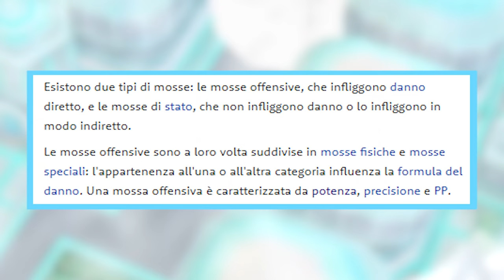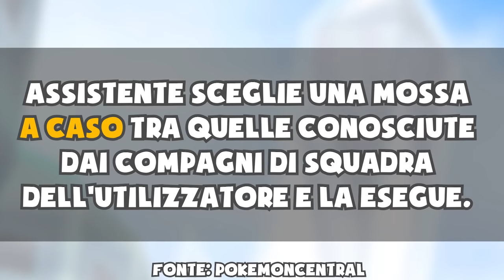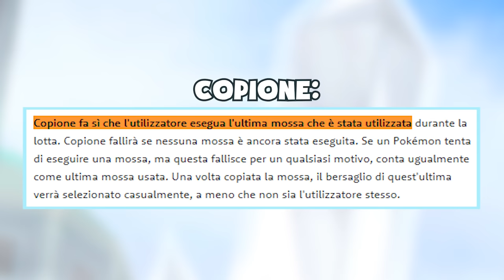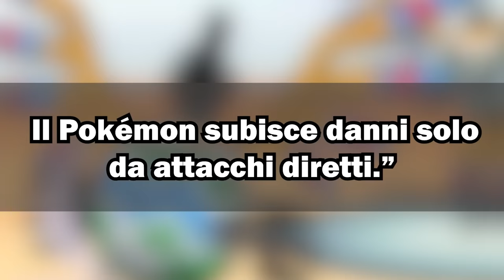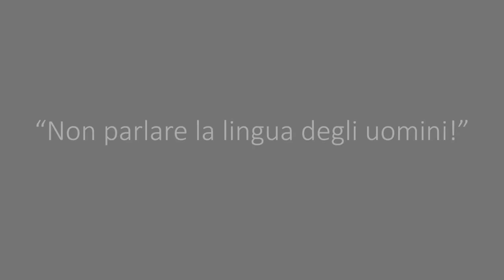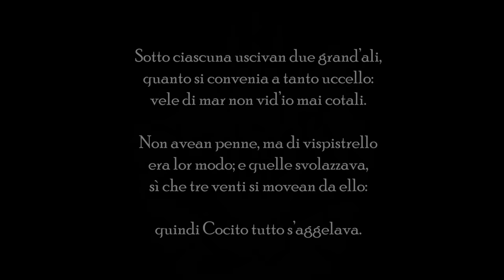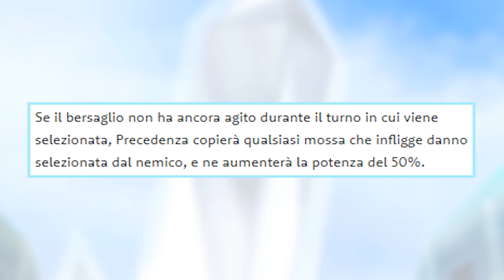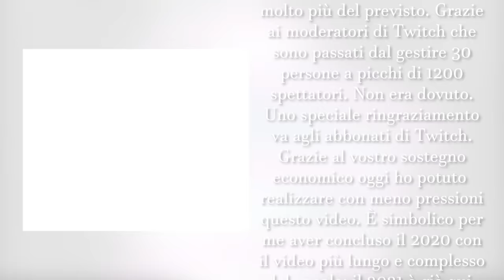Puoi FINIRE POKÉMON BIANCO 2 SENZA ATTACCARE? (solo mosse di stato) - Pokémon Challenge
Puoi finire Pokémon Bianco 2 senza attaccare? In questo viaggio per Unima utilizzeremo solo mosse di stato, tentando di giungere fino alla campionessa Iris. Riusciranno Lucario, Lilligant e Ferrothorn a farsi valere in queste condizioni?

Se stai leggendo la descrizione devi essere interessato al canale! Permettimi di consigliarti qualche video che potrebbe interessarti!

REFERRALS STRUMENTAZIONE:
PC FISSO PREASSEMBLATO

Canale Telegram 👉 tg://join?invite=AAAAAEiCNCvHh6cOefhaxQ